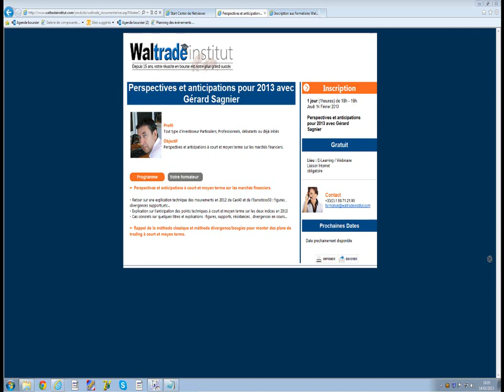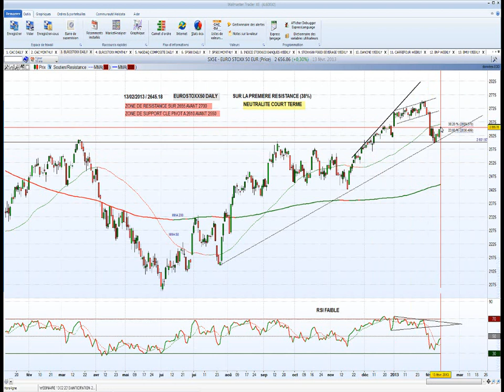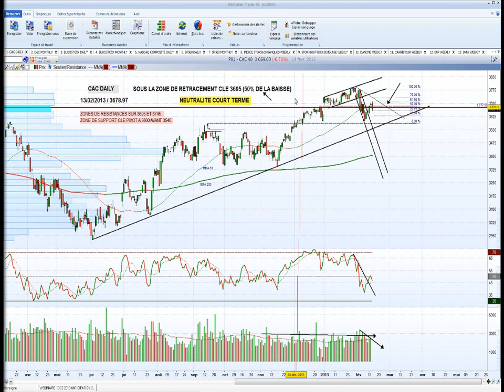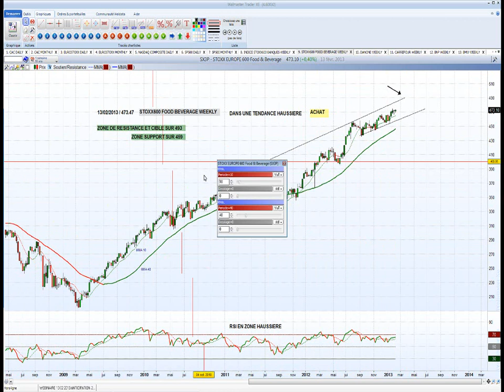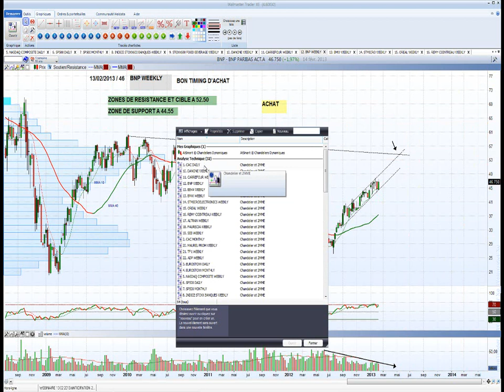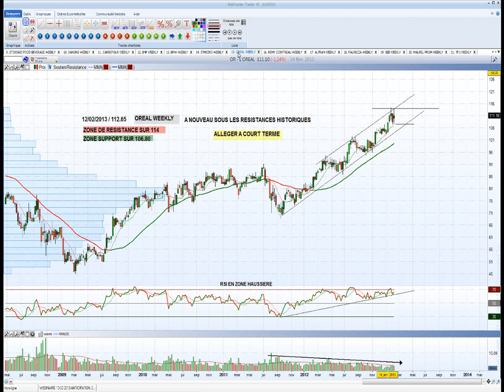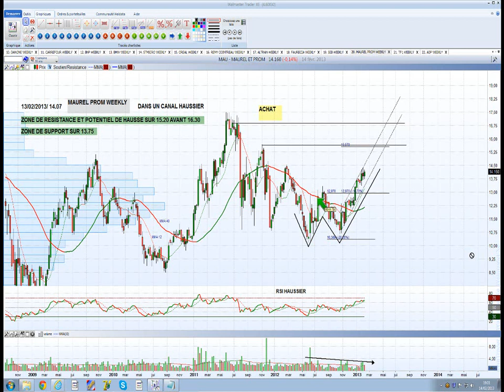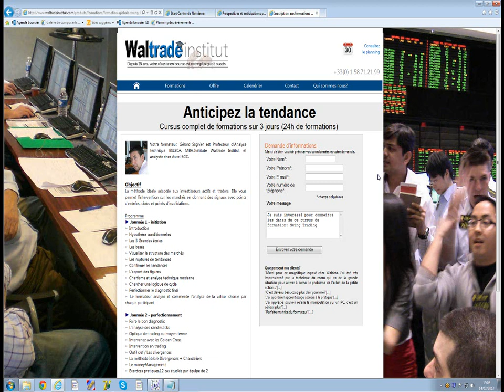Perspective Bourse 2013 (du 14 février)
► Perspectives et anticipations à court et moyen terme sur les marchés financiers.
- Retour sur une explication technique des mouvements en 2012 du Cac40 et de l'Eurostoxx50 : figures , divergences supports,etc...
- Explication sur l'anticipation des points techniques à court et moyen terme sur les deux indices en 2013
- Cas concrets sur quelques titres et explications : figures, supports, résistances , divergences en cours...
► Rappel de la méthode classique et méthode divergence/bougies pour monter des plans de trading à court et moyen terme.